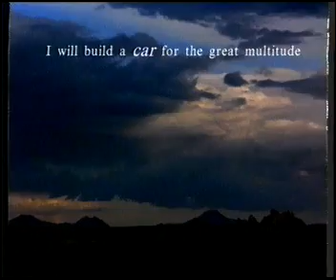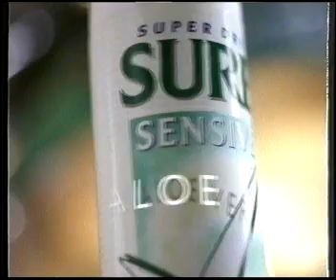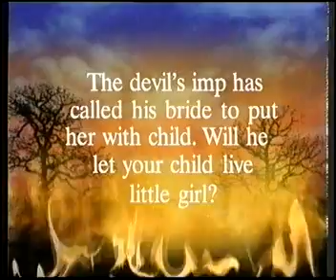Sky Movies continuity and adverts 1995